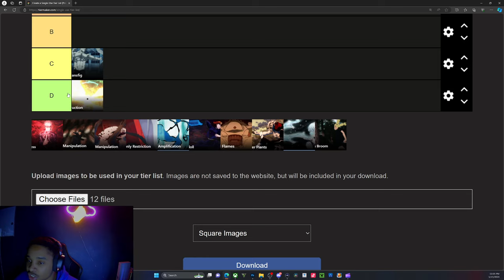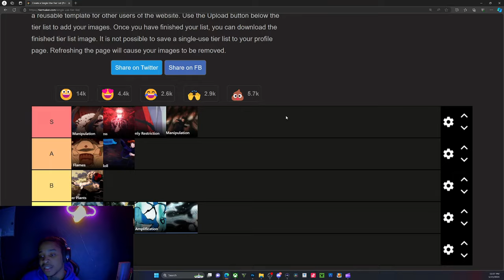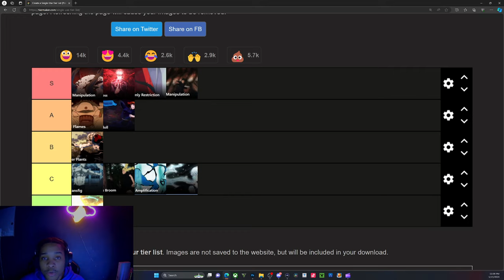Roblox Kaizen new tier list for gojo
comment something